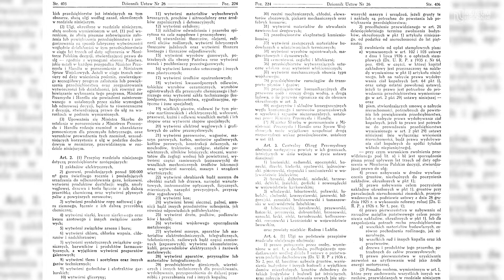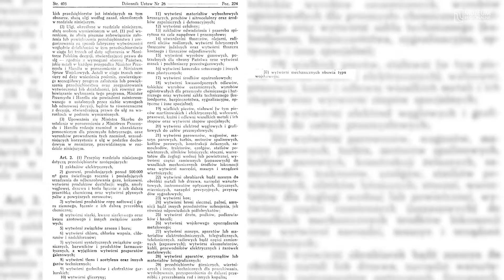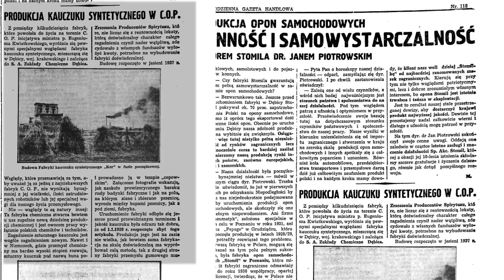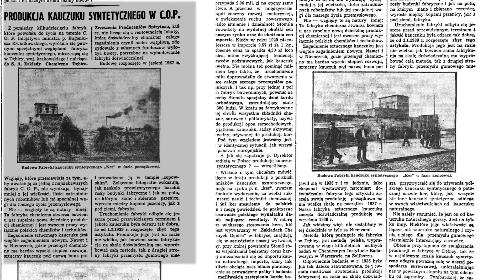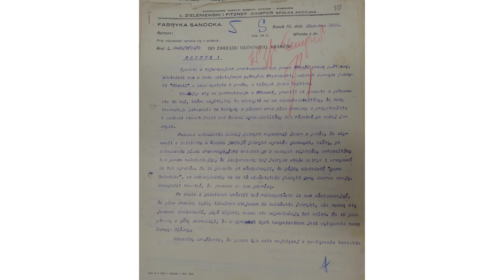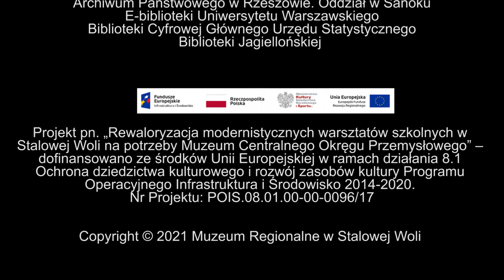COP: historia, ludzie, zabytki - odc.7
3… 2… 1… 🔥 Zapraszamy na seans kolejnego odcinka z serii „COP: historia, ludzie, zabytki”! Tym razem opowiemy Wam o przemyśle gumowym związanym z Centralnym Okręgiem Przemysłowym. 🏭